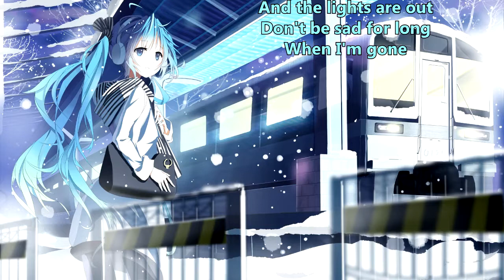The Click Five - When I'm Gone (with lyrics) (2007)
Lyrics:

Dear love
Better sit down
Bad news
Get the word out
Accidents come with conclusions

I'm numb
On the asphalt
Don't cry
Wasn't your fault
I can't feel
It's just confusion
Keep on, keep on, keep on,

And the lights are out
Don't be sad for long
When I'm gone
I'll be shining on
I'm just gonna let my life bleed on this letter
Let my song sing on forever
I'll still love you when I'm gone

Teardrops
Paint the faces
Despair
Is contagious
Dressed in black
Clutching a red rose

I'll still love you